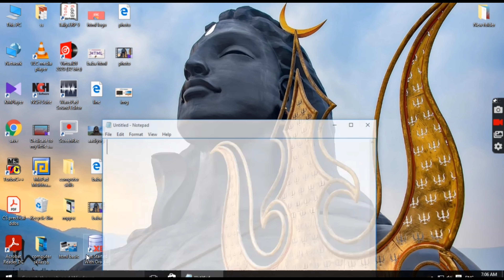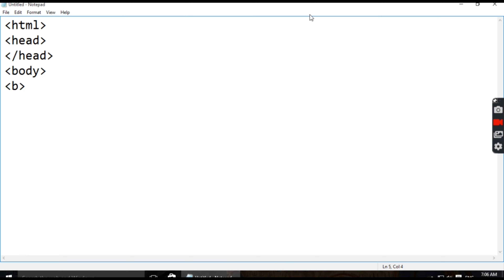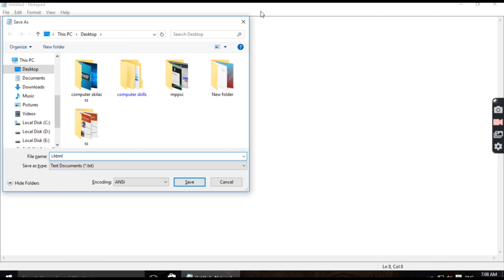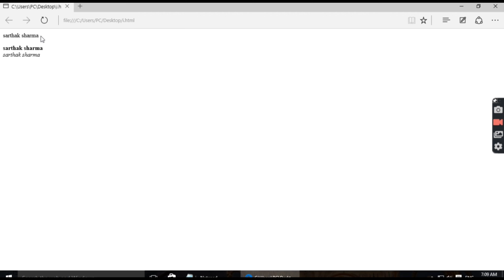font bold in html //font ko bold kese kare html me